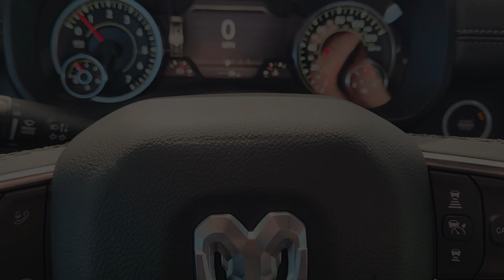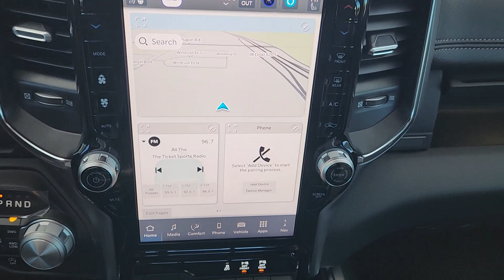2025 Ram 1500 Laramie Fort Worth, Arlington, Dallas, Weatherford, Benbrook TX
New 2025 Ram 1500 Laramie available at Moritz CDJR located in 9101 Camp Bowie W Blvd Ste.#2, Fort Worth, TX, 76116. Servicing the Fort Worth, Arlington, Dallas, Weatherford, Benbrook area.

Can you see yourself in the  2025  Ram 1500. The Ram 1500 delivers gritty towing capability, passenger-focused comfort and safety features, and surprising fuel efficiency. The following are some of this vehicles highlighted options: Heated Steering Wheel
, Apple Carplay®/Android Auto®, Panoramic Roof, Navigation System, Keyless Entry, Satellite Radio, Premium Sound System, Heated Rear Seat(s), Back-Up Camera, Fog Lamps. Control the controllables in the strong, dependable, and comfortable Ram 1500. Test drive it today.